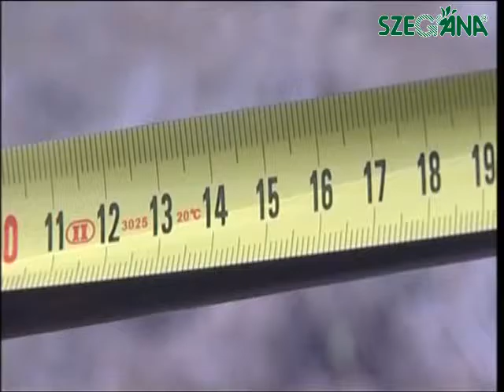JYMPA Optimax 3 FRA